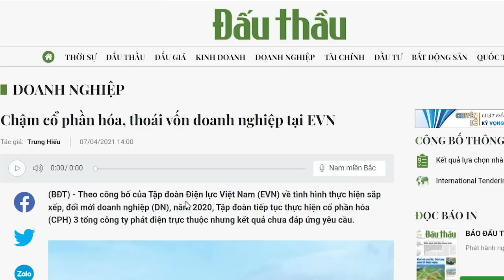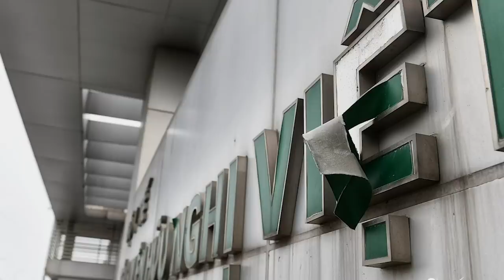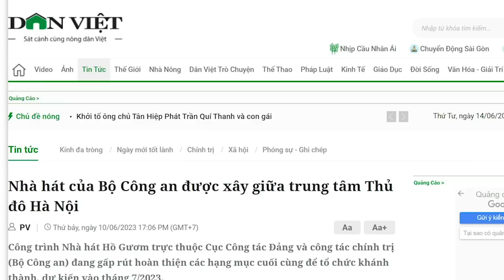“Múc” “bãi” EVN, liệu “múc” sạch hay “múc” một phần?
Có người dự đoán, có thể Bộ Chính Ttrị sẽ “múc” EVN nhưng múc những cá nhân chứ khó thay đổi cơ chế độc quyền. Nếu nhận xét này đúng thì việc thanh tra kiểm tra ngành điện lực cũng chỉ là công dã tràng mà thôi.